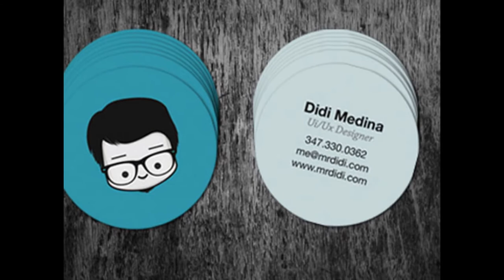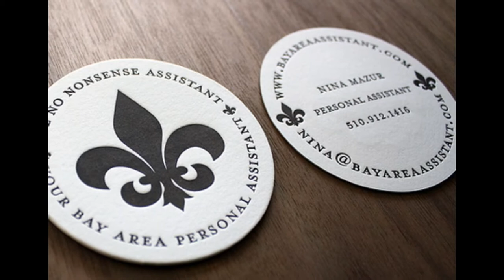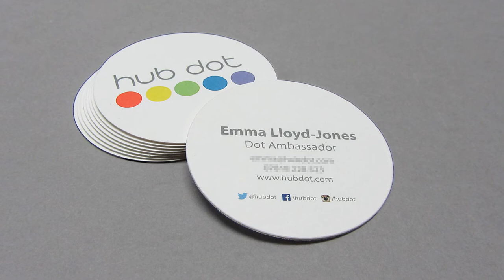Round Business Cards